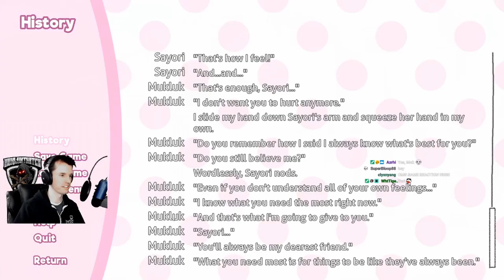Mukluk Plays Doki Doki Literature Club! Part 8